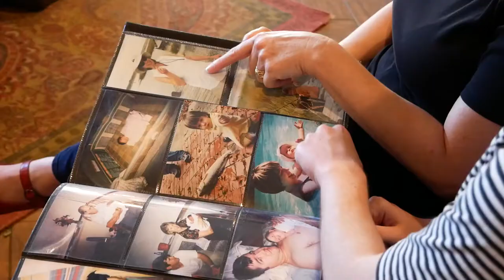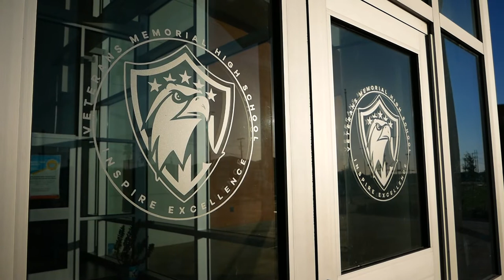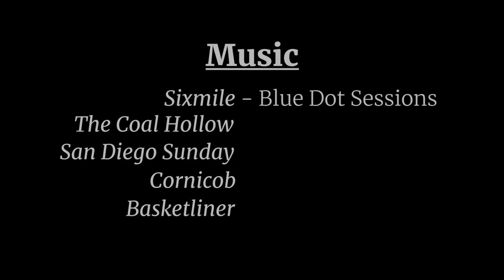Charlie - Short Documentary